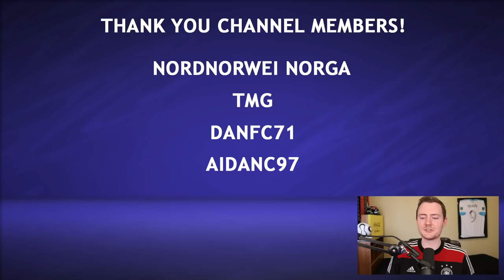Transfer of the Season! 💸 - FIFA 22 Hamburger SV Career Mode #2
With our sights set on the Bundesliga, we'll look to make the first signings of our FIFA 22 Hamburger SV Career Mode! This includes what may go down as transfer of the season, with the arrival of a former Hamburg player.